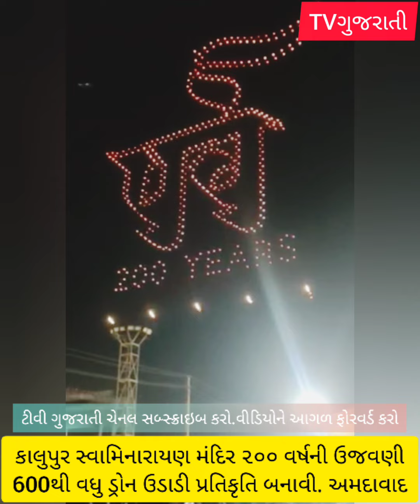આકાશમા 600થી વધુ ડ્રોન ઉડાડી સ્વામિનારાયણ મંદિર કાલુપુર અમદાવાદ ૨૦૦ વર્ષની ઉજવણી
સ્વામિનારાયણ મંદિર કાલુપુર અમદાવાદ ૨૦૦વર્ષની ઉજવણી આકાશમા 600 ડ્રોન ઉડાડી પ્રતિકૃતિ રચી